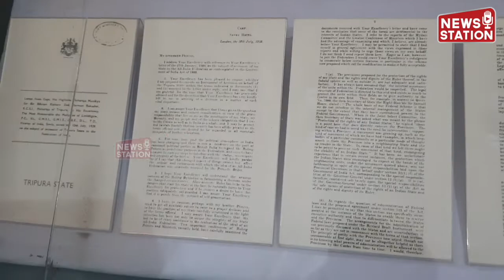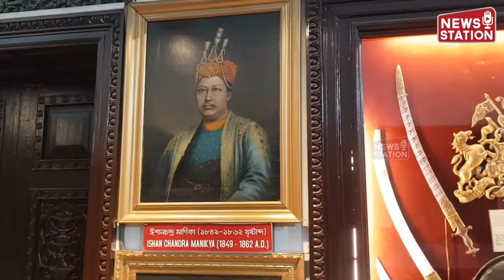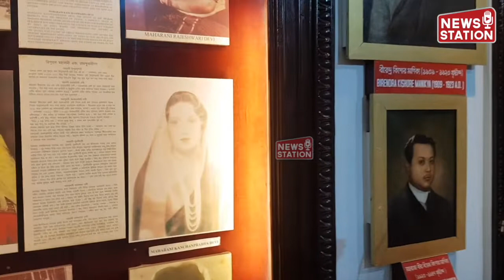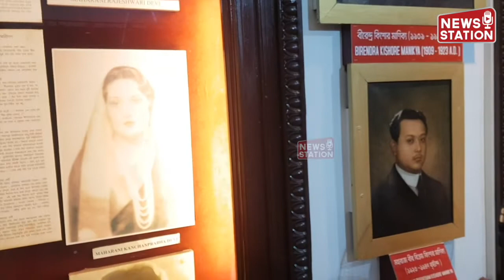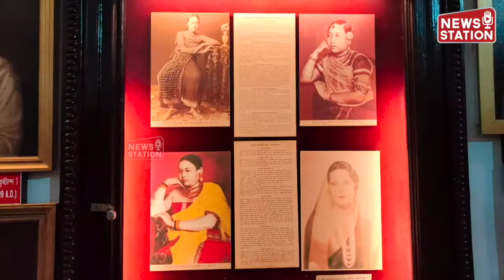Origins of Manikya Dynasty: Leadership, History, and Cultural Significance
The Manikya dynasty traces its roots to 1280 CE when Ratna Fha assumed leadership. Prior, Fha rulers governed from 1200 BCE to 1280 AD, with Tripur Kotor during the Early Vedic period. Sultan Mughisuddin Tughril's victory over Ratna Fha led to the adoption of the title 'Manikya,' meaning 'ruler with a precious stone.' According to Borok Culture, their priests were known as Chantai, while main deities included Matai-Kotor, Garia, and Ma Tripuri'Sundari